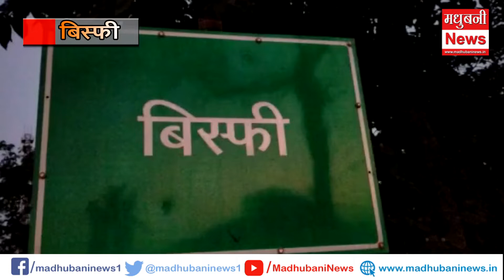बिस्फी में नए बीपीआरओ का हुआ भव्य स्वागत।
Bisfi MadhubaniNews in Hindi (मधुबनी समाचार) - Read Latest Madhubani News Headlines from Madhubani Local News Paper. Find Madhubani Hindi News, Madhubani Local News, Madhubani News Paper, Madhubani Latest News, Madhubani Breaking News, Madhubani City News stories and in-depth coverage only on madhubaninews.in!